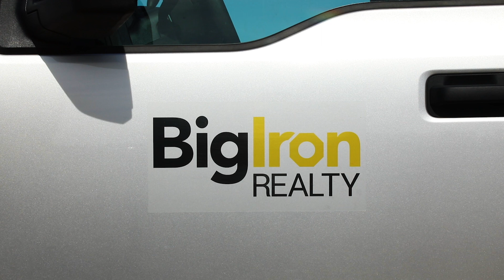What Our Sellers Are Saying - Brent Kennedy | BigIron Realty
BigIron Realty got to catch-up with one of our sellers, Brent Kennedy, out of Central City, Nebraska. BigIron Realty agent, Rex Mahoney, worked with Brent to sell his mother's estate through our unreserved online land auction. He has some great things to say about working with Rex and BigIron Realty!

Thanks Brent!

v4